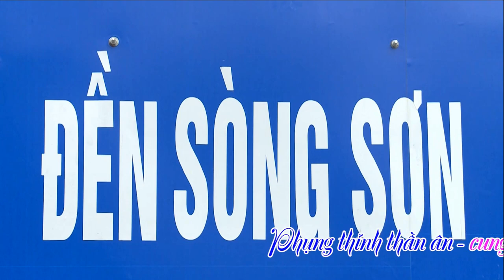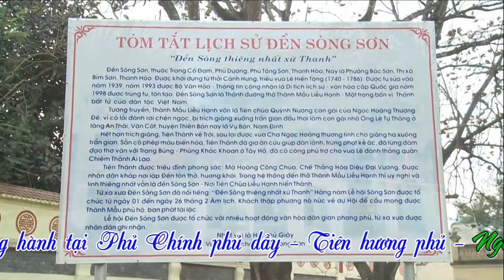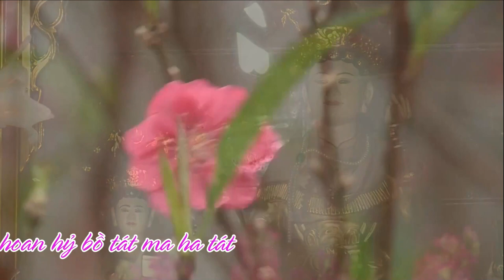Hoài Thanh Dâng Văn - Thần Đồng Hầu Cô Chín - Hay Cực, Hát Văn Hầu Đồng Hay Nhất